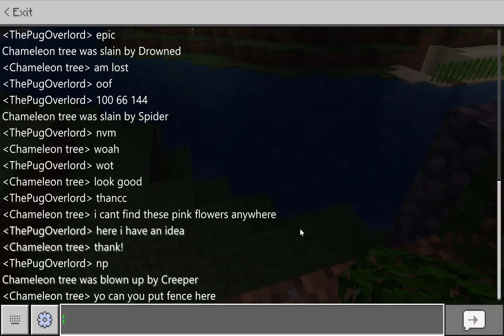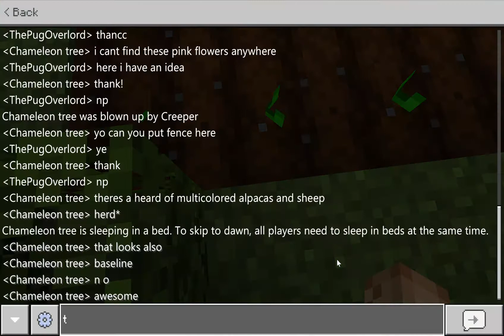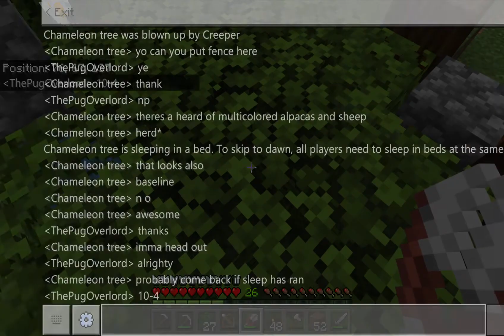Man Silently Farms and Landscapes For 47 Minutes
A man silently farms and landscapes for 47 minutes in Minecraft.